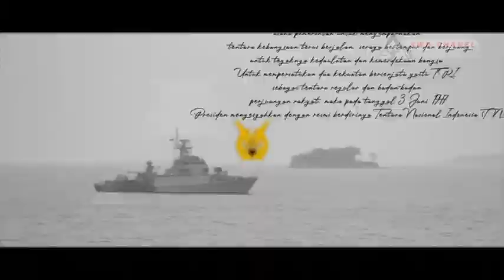HUT TNI KE 77 DI KODIM 1414 TANA TORAJA